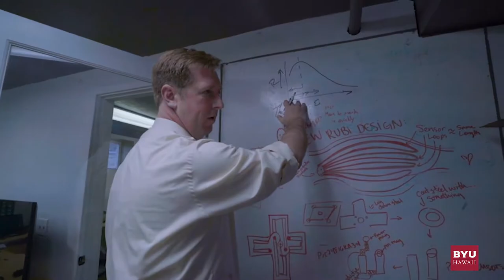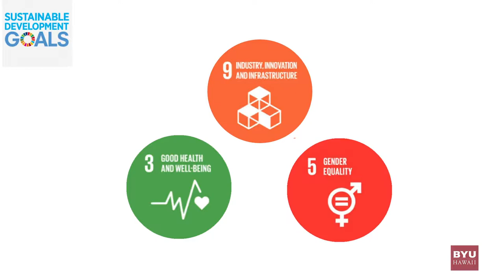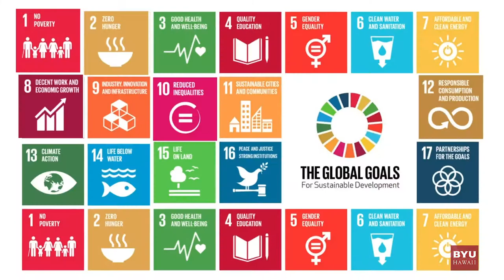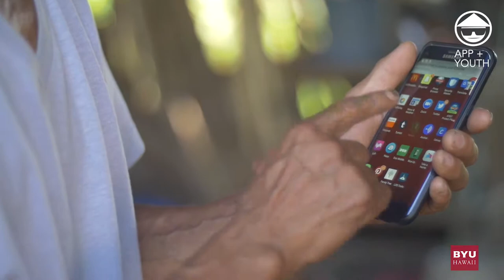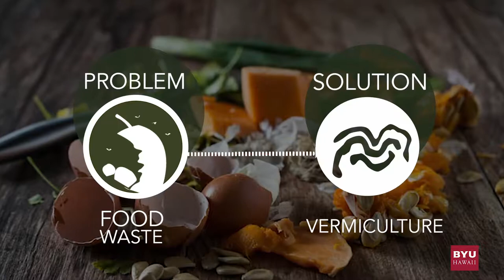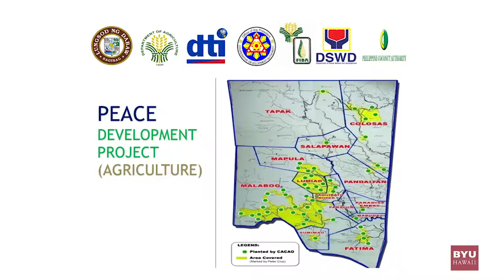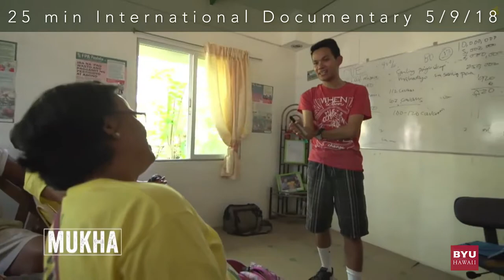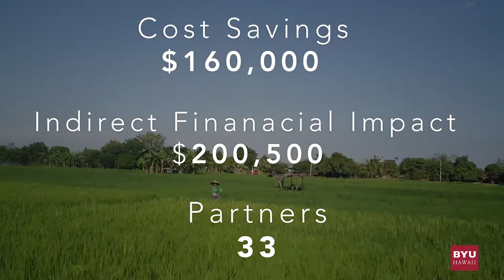Entrepreneurship Lecture | Enactus